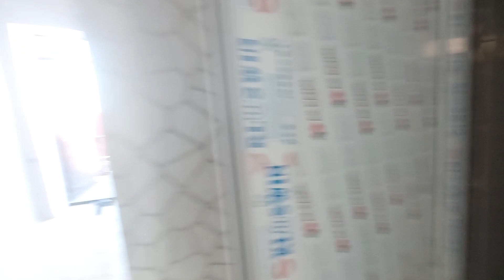Zabrat Qəs. Həyət Evi Satilir.51 000 azn.055 737 45 48#baku